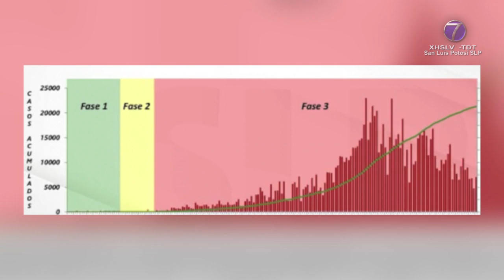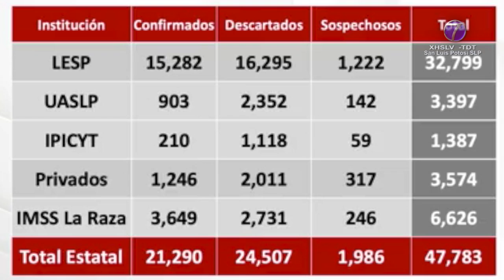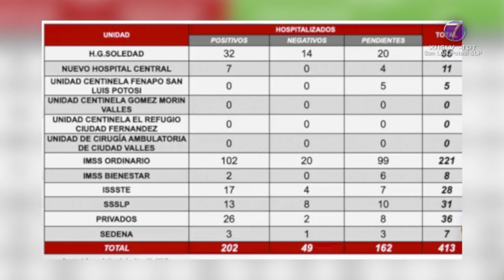Entidad Potosina alcanza los 21 mil 290 contagios y mil 724 defunciones por Covid-19.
SLP.- San Luis Potosí registró este sábado 141 contagios y 14 muertes, con un acumulado de 21 mil 290 casos y mil 724 decesos

El director de Salud Pública, Miguel Lutzow, señaló que ya son casi dos semanas con menos de 150 casos diarios.

Informó que la capital potosina se mantiene como el municipio con más casos nuevos, con 83, seguida por Soledad y Valles, con nueve contagios cada uno.

Puntualizó que de los 141 nuevos contagios, son 69 mujeres y 72 hombres de cuatro a 91 años de edad, todos ellos se infectaron en el estado e indicó que hay trasmisión local.

Comentó que seis son mujeres y ocho hombres de 39 a 72 años de edad, los recientes decesos por Covid. Los factores de riesgo, la edad, hipertensión, diabetes, obesidad, enfermedad renal, daño pulmonar y en dos casos no se detectaron factores de riesgo.

Señaló que 413 personas están hospitalizadas, 70 estables, 286 graves y 57 intubadas; 202 dieron positivo a Covid 19, 49 negativo y 162 pendientes de resultado.

Finalmente indicó que la ocupación hospitalaria es de 29% en camas Covid y 25% en terapia intensiva.